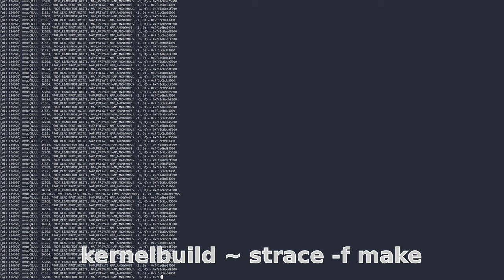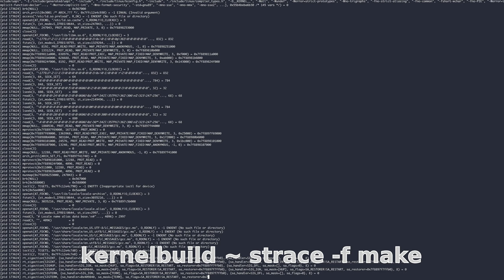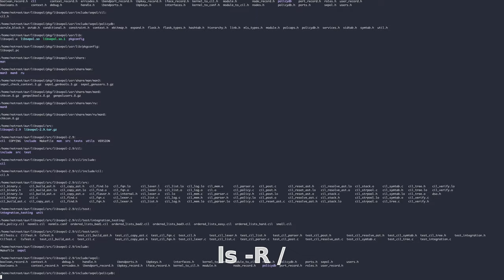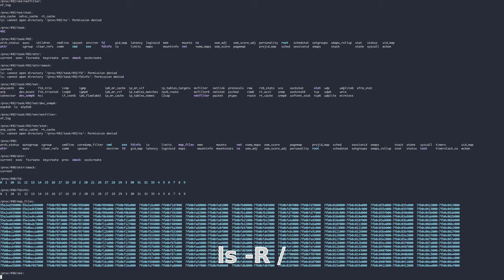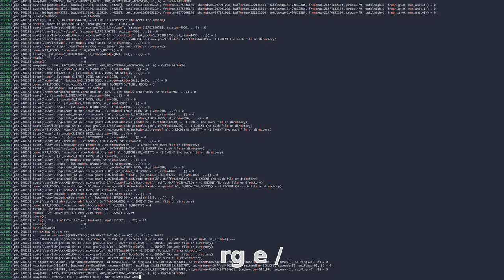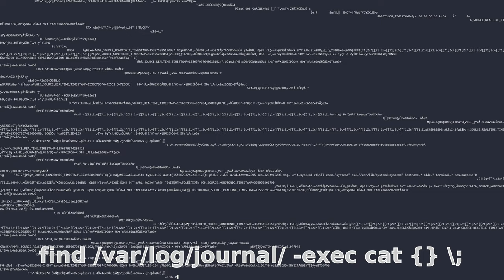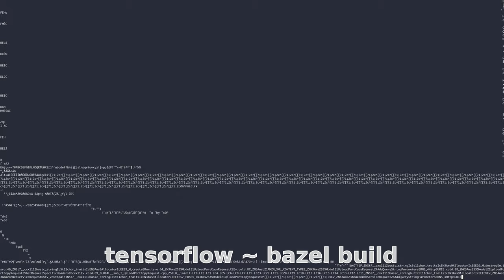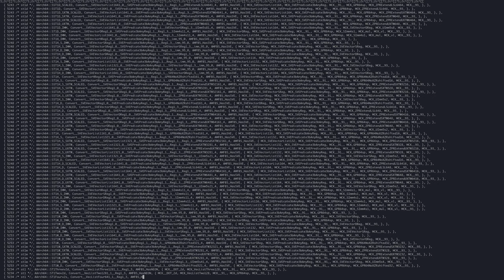Sounds of the Compiling Linux Kernel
Piping the output of various Linux commands into sox, interpreting as raw audio streams with minimal editing.

0:00 | kernelbuild ~ strace -f make
5:24 | cat /boot/vmlinuz-linux
8:47 | sbcl-1.5.7 ~ sh make.sh "clisp"
10:11 | ls -R /
15:33 | rg e /
20:34 | find /var/log/journal/ -exec cat {} \;
23:07 | find ~/Android/Sdk/ -exec cat {} \;
24:56 | cat classroom.blend
26:42 | tensorflow ~ bazel build